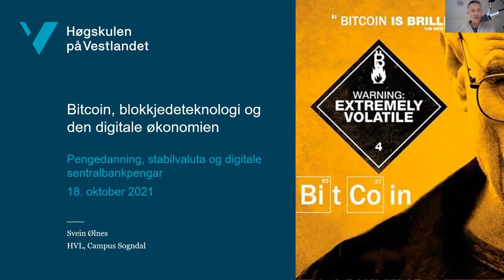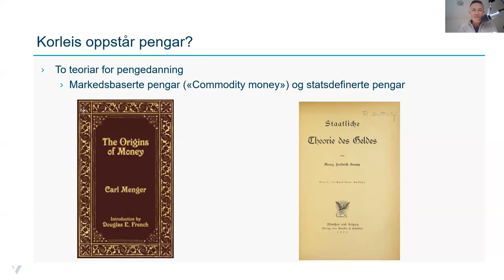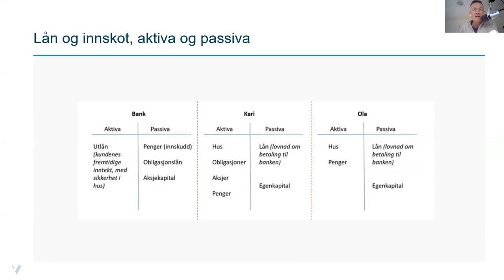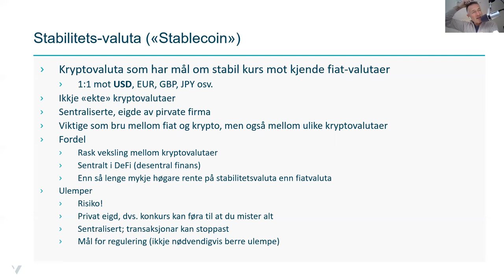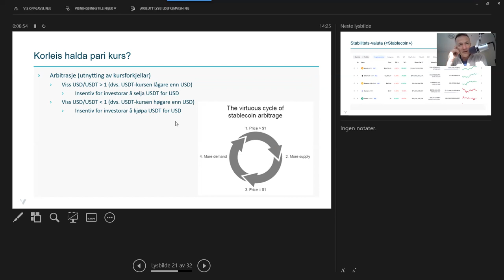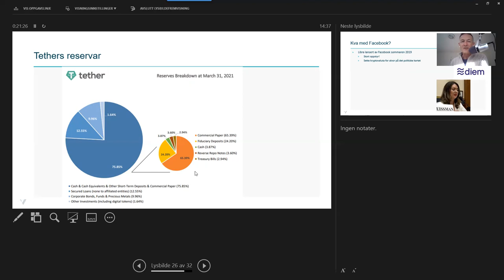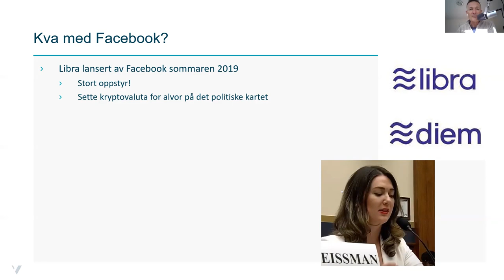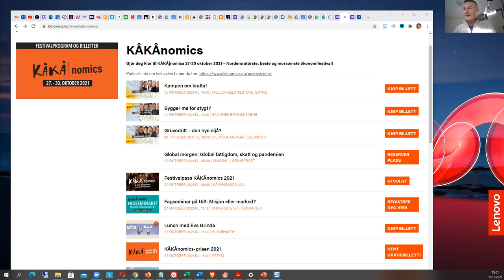Bitcoin-kurs ved HVL 18.10.21 - Pengedanning, stabilvaluta og digitale sentralbankpengar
Opptak av Bitcoin-forelesingar